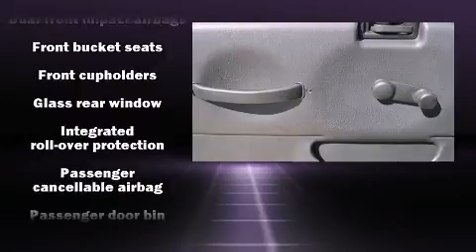2004 Jeep Wrangler in Oak Lawn, IL 60453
Mancari's Chrysler Dodge Jeep
4630 West 95th Street
in Oak Lawn, IL 60453

Sensibility and practicality define the 2004 Jeep Wrangler. Smooth gearshifts are achieved thanks to the 4 liter 6 cylinder engine, providing a spirited, yet composed ride and drive. Four wheel drive allows you to go places you've only imagined. It distinguishes itself from the competition with features such as: a tachometer, front bucket seats, tilt steering wheel, skid plates, rear wipers, and much more. You and your passengers will enjoy the stereo system, which includes a CD player with AM/FM radio, and 4 speakers, providing excellent sound throughout the cabin. Our sales reps are knowledgeable and professional. We'd be happy to answer any questions that you may have. We are here to help you.